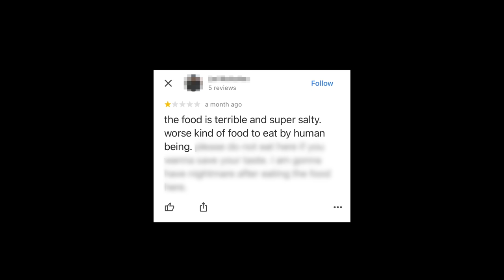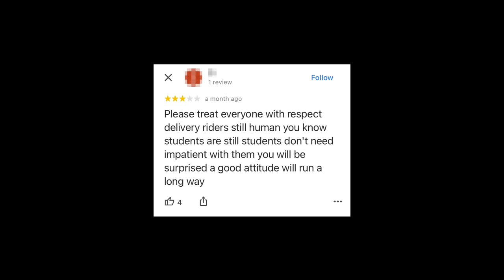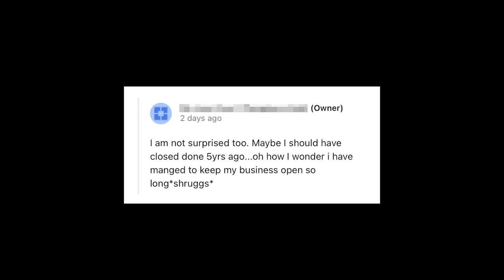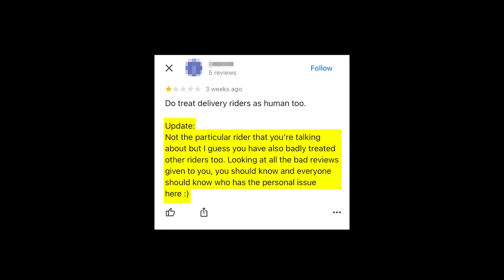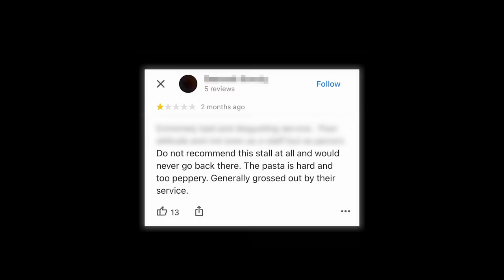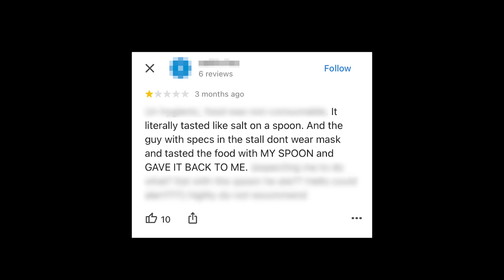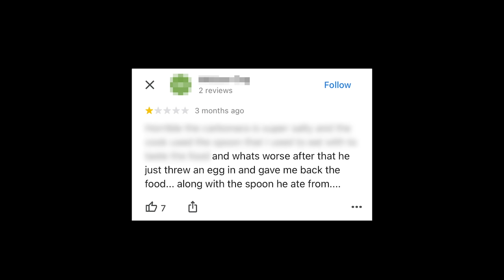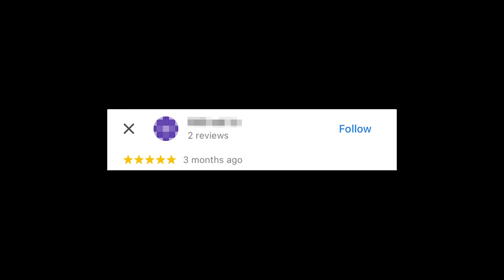The Worst Reviewed Hawker Stall In Singapore